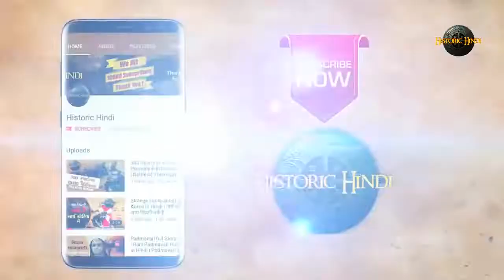history of Gupta period in hindi